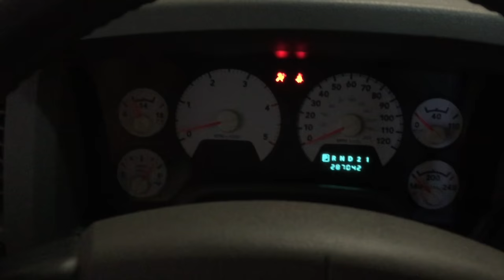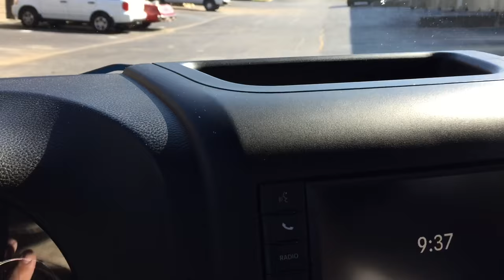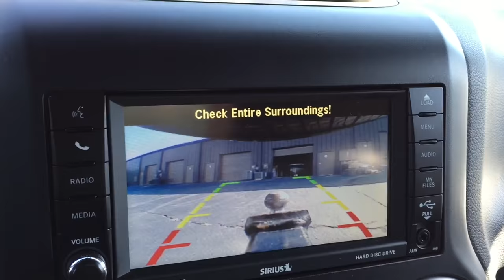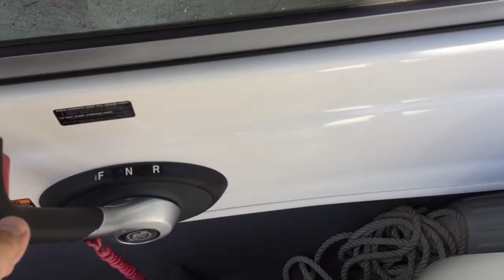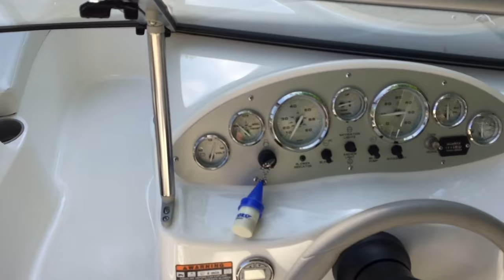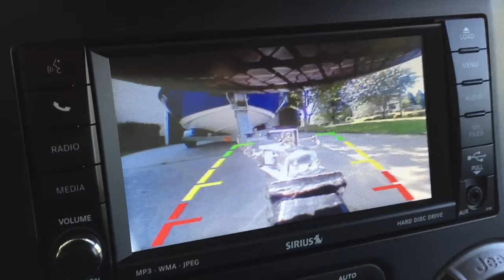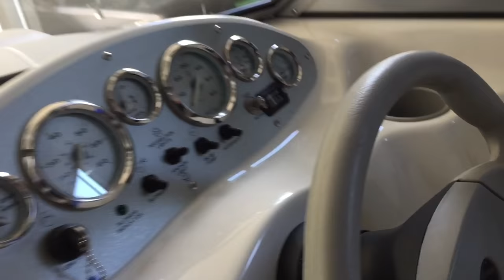My first Vlog!!! Getting the Bayliner 175 out of storage, dusting it off and cranking it up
This is my first Vlog. So many keep asking for new videos of the Jeep and Bayliner. So come with me to get the Bayliner or of my warehouse, crank it for the first time in 7 or more months and clean it up.